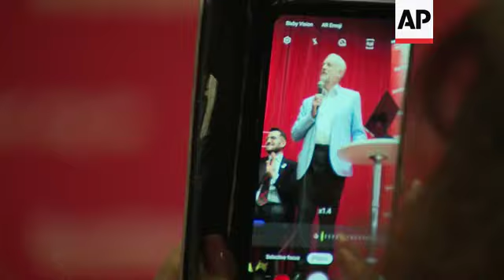Corbyn: UK PM 'finding parliament inconvenient'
(31 Aug 2019) British opposition Labour Party leader Jeremy Corbyn has pledged to stop a no deal Brexit as soon as parliament is back in session on Tuesday.
During a campaigning visit to Scotland, Corbyn said his party would be "taking action immediately" against Prime Minister Boris Johnson's plan to withdraw from the European Union without an agreement with Brussels.
Johnson has called for a suspension of parliament from the end of next week until mid October.
The Labour leader accused the prime minister of "finding parliament inconvenient" and wanting to put Britain "into the hands of Donald Trump".
He did not exclude the possibility of members of the House of Commons sitting longer in protest over the prorogation.
Britain is expected to leave the European Union on October 31.